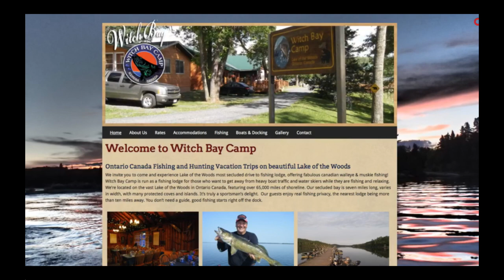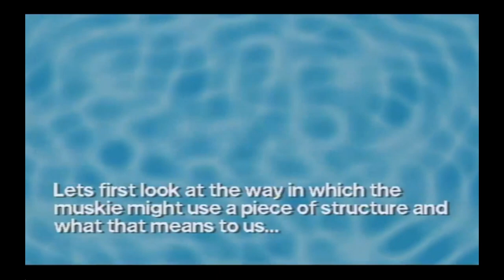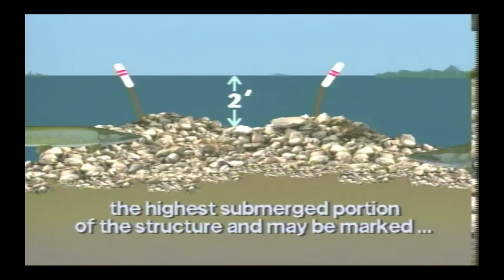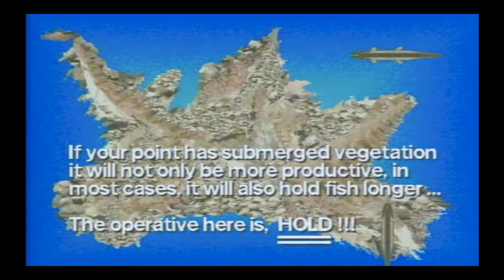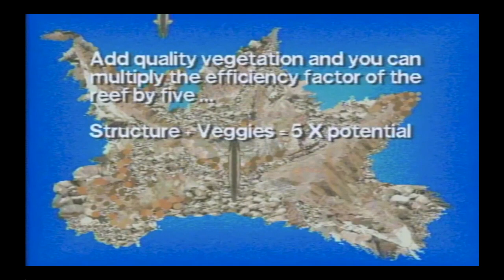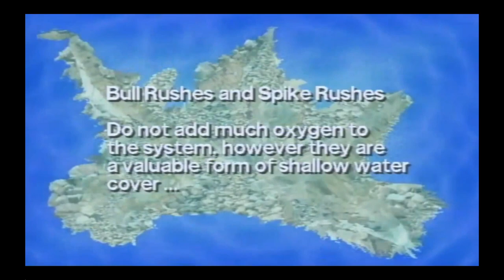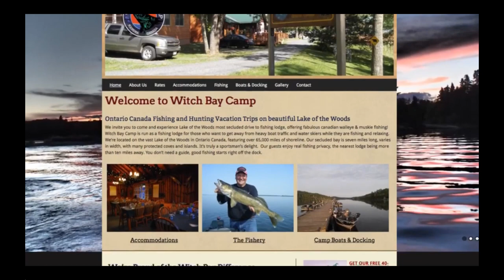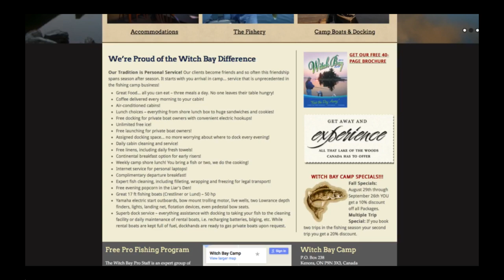Fishing TV Show: FishnStixTV Show #010 YOU SOULD KNOW the details.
Fishing TV Show: FishnStixTV Show #010. Details, details, details...understand them and win the game.

FishnStixTV host, Hall Of Fame Angler and World Record Holder Bob Mehsikomer is here every week LIVE with his guests on Facebook's FishnStixTV, explaining techniques, patterns and the science of the sport of fishing, muskie, bass, northern pike, walleye, bass, lake trout and peacock bass

Fishing, sportfishing, Bob Mehsikomer, FishnStixTV, Grant Rods, Century Lodge, Witch Bay Camp, Midnight Sun Trophy Pike Adventures, Athabasca Fishing & Hunting Lodges, northern pike, muskie, musky, walleye, bass, peacock bass, lake trout, Simply Fishing TV,